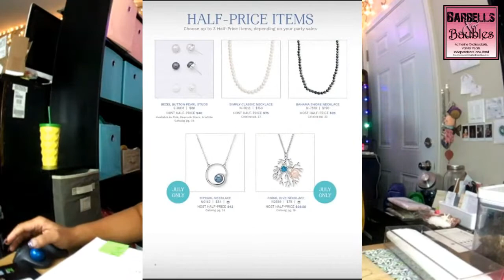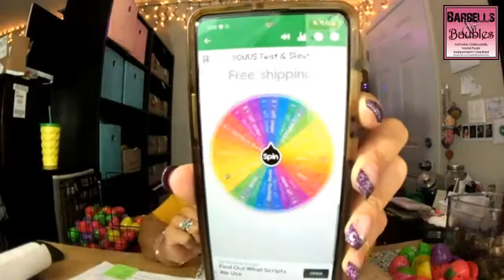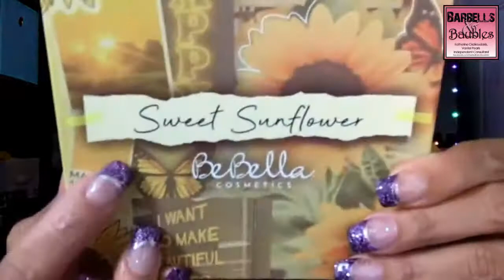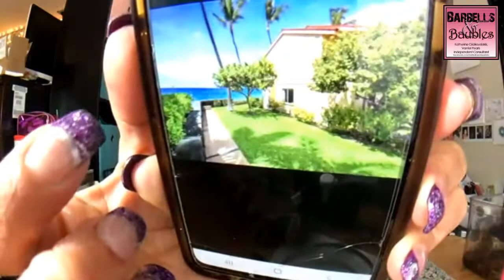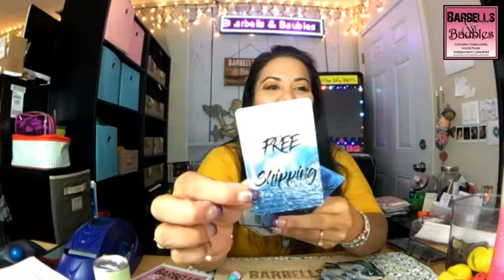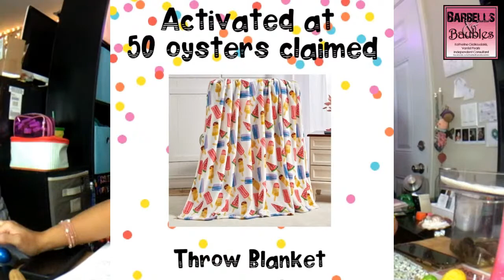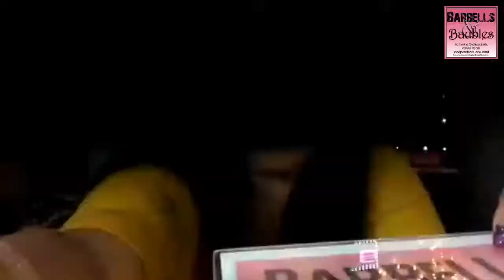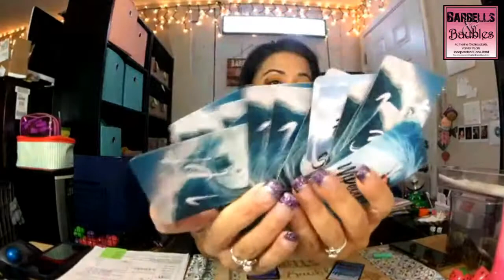Join us for the LAST night of our icecreamyouscream party!!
icecreamyouscream party continues Friday, 7/9!!
🕰7:00pm Hawaii Time
💥BONUS GIVEAWAY:  We're ONLY 1️⃣9️⃣🦪 away from activating all the prizes! Those who claim any of those 1️⃣9️⃣🦪 by the end of the party will be entered to win a Coach Wristlet!!
SUMMER SPLASH SALE is here!!
💥Purchase ANY 2️⃣ of these amazing settings and get 2️⃣0️⃣% off of your ENTIRE Order!!
💥These amazing settings are available ONLY for one week or while supplies last!
🍦GIFT w/ PURCHASE: Ice Cream Pen & Ice tray
💥PARTY PERKS per 🦪claimed: 4️⃣ Poppers, 💲1️⃣ Boutique Buck AND 2️⃣ Skipping Rocks!!
🍦DEAL OF THE DAY: BONUS Spin w/ every ️2️⃣🦪 claimed!
💥Every $5️⃣0️⃣ spent gets you entered into a drawing for the Aura Necklace & Earrings Set!
✅5️⃣🦪 - Set of 2 ice cream bar molds
✅1️⃣0️⃣🦪 - Ice cream scooper
✅1️⃣5️⃣🦪 - Popsicle mold
✅2️⃣0️⃣🦪 - Reusable bag
✅2️⃣5️⃣🦪 - Set of 2 ice cream bowls
✅3️⃣0️⃣🦪 - Vintage metal sign
✅3️⃣5️⃣🦪 - Lunch tote
✅4️⃣0️⃣🦪 - Wallet
4️⃣5️⃣🦪 - Shoulder tote bag
5️⃣0️⃣🦪 - Throw Blanket
5️⃣5️⃣🦪 - Set of 4 ice cream sundae cups
6️⃣0️⃣🦪 - Ice Cream Maker
*If we exceed 60🦪 claimed, more every 5 prizes will be added!
💳 Cards will be charged no later than Saturday, 7/10
🍨 This month we're doing something different! We have 2️⃣ goals!
🍨At 1️⃣5️���0️⃣🦪 claimed for the month a Cuisinart Ice Cream Maker with Sundae bundle will be activated in honor of National Ice Cream Month!
🍨At 2️⃣2️⃣5️⃣🦪 claimed, the 3pc Bistro Set will be activated!!
💥TWO winners will be drawn if we reach the 225 goal!!
(4️⃣1️⃣🦪 claimed and shucked to date.)
💕Earn extra entries with pre-orders and poppers
💖 Holla if you love pearls!  Holla if you're ready for a new, fun venture! Holla if you're ready to give Vantel Pearls a try!!  Join my team in the month of July and receive DOUBLE the jewelry PLUS FREE Pearlfest Registration!!I'd LOVE to help you achieve goals you never imagined!! 💖